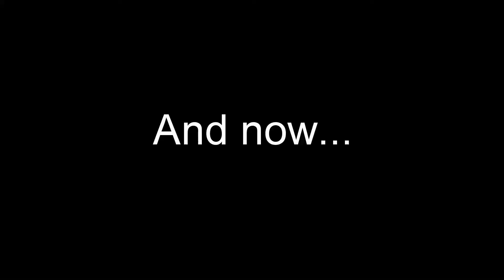Some Flip, Some Flop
Crystal River fun